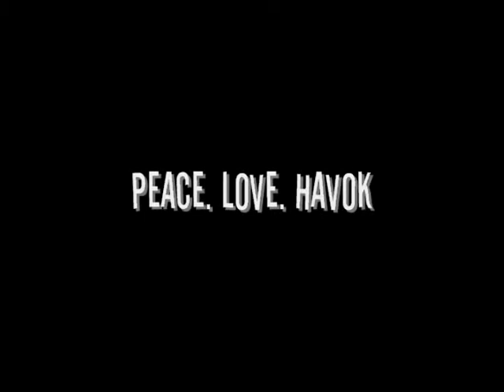Pancakes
lol, wtf?!